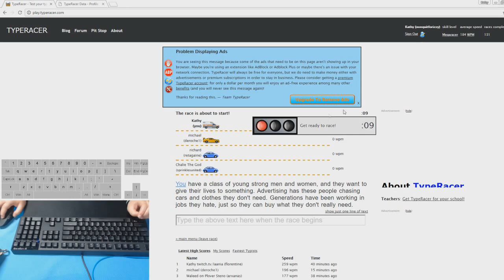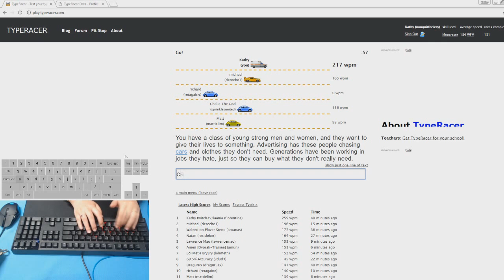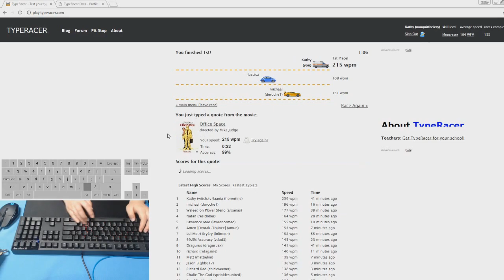[TypeRacer] 4 Back-to-back 200wpm Races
If only I got 10 of these quotes in a row for a nice 200+ nonquit last 10? ;;

Thanks CRDM for grabbing these clips for me. cx